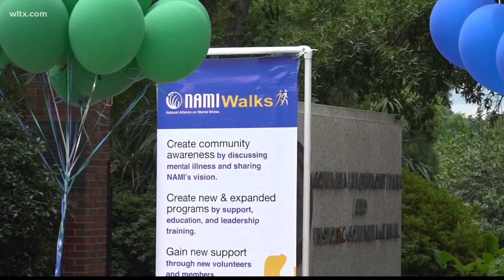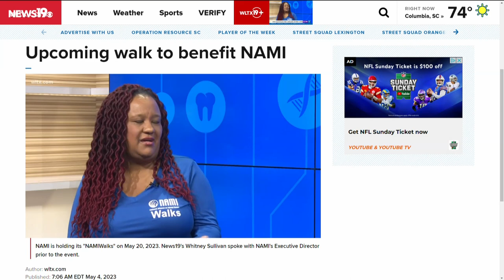National Alliance on Mental Illness, NAMI, helps those in need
NAMI is the nation's largest grassroots mental health organization dedicated to building better lives for Americans affected by mental illness.